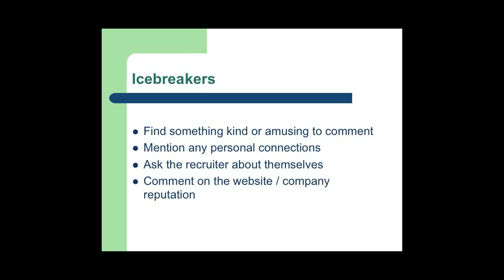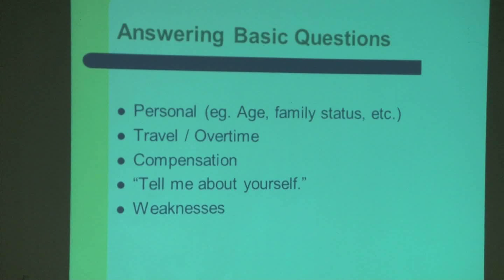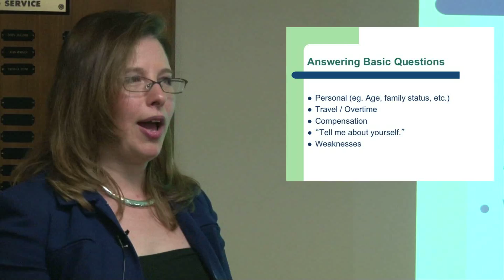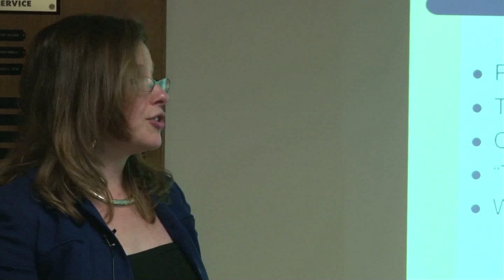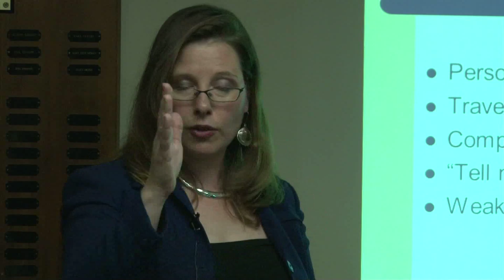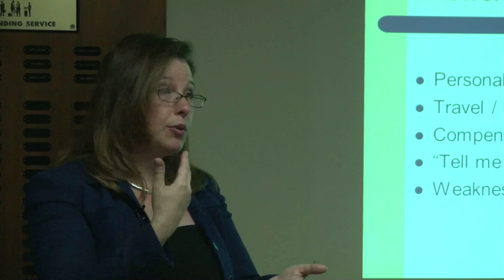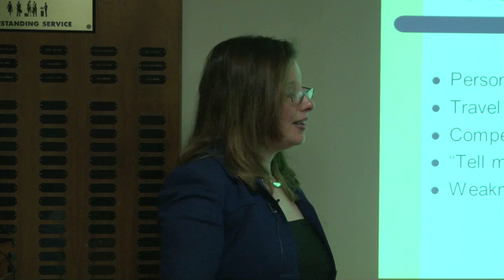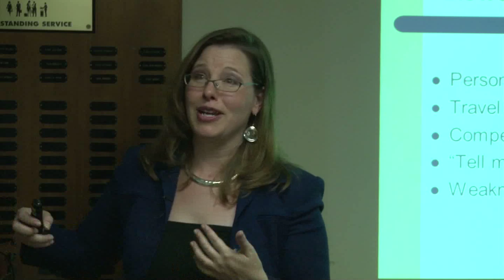Interviews That Land The Offer (Part 5 of 6) - With Shira Lotzar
In this economy, employers are looking for a “purple squirrel” candidate to fill their job openings…  In other words, they want someone who will be able to slide into the job with minimal ramp up time and make an immediate contribution.

So, how can you stand out from the other “squirrel” candidates in the short length of an interview – or should you just paint yourself purple?

In this session, learn how to set yourself apart by demonstrating how hiring you will help the employer achieve their business goals. And no trip to the paint store required.